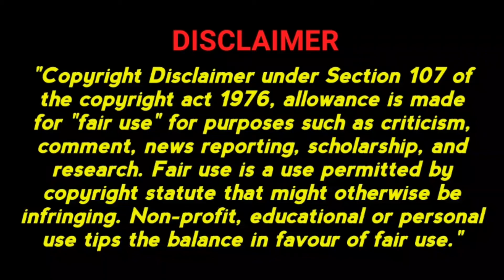Naveen Kumar vs Pardeep Narwal Career Comparison | Pro Kabaddi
Pardeep_Narwal_vs_Naveen_Kumar Pro Kabaddi Comparison 2021

G Pay, Paytm and Phone Pay.
Bitcoin

● Lionel Messi vs Lewandowski vs Harry Kane vs Ronaldo Comparison

● Immobile  vs Romelu Lukaku vs Ronaldo vs Muriel Comparison

●Cristiano Ronaldo vs Neymar jr vs Lionel Messi Comparison

●Top 10 International Goals Scorer in Football History

●Neymar Jr vs Cristiano Ronaldo Comparison

 ●Lionel Messi vs Cristiano Ronaldo Comparison

●Cristiano Ronaldo vs Mohamed Salah Comparison

 ●Neymar Jr vs Kylian Mbappe Comparison

 ●Cristiano Ronaldo vs Paulo Dybala Comparison